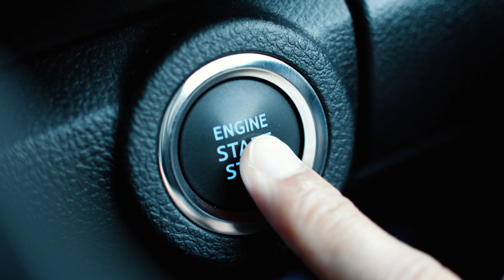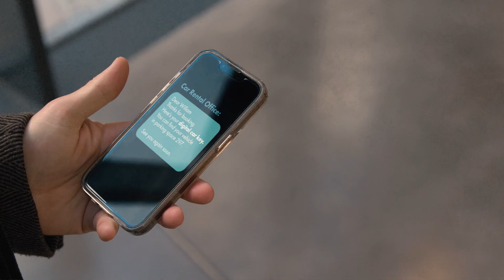Digital Car Key - Thales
Physical car keys are a thing of the past as our society has been looking forward to the next best digital innovation. Thanks to Thales supporting car makers and Tier 1 suppliers, Digital Car Key solutions are being securely implemented according to the Car Connectivity Consortium (CCC) Digital Key Release 3.0.

With the Thales Digital Car Key, you can now take advantage of Passive Entry Passive Start (PEPS), seamlessly manage your fleet of vehicles remotely, or share your digital car key with anyone in a secure way.

As an active member of the CCC, Thales has made sure that all required cybersecurity features are being deployed so you can use your Digital Car Key with trust and a stress-free mind.